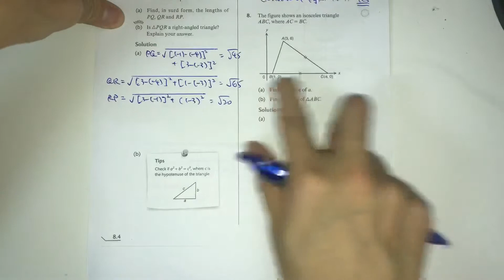Pearson WB 3B Ex8A Q8